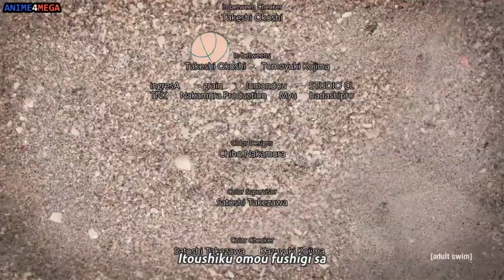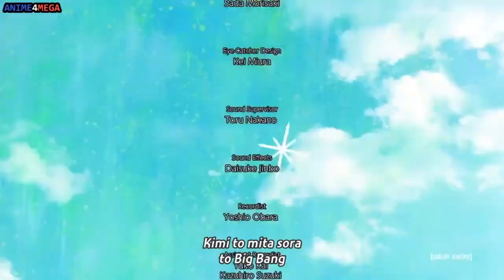FLCL alternative ending